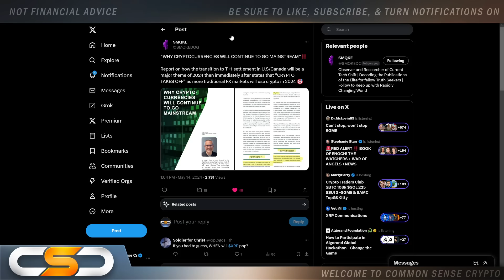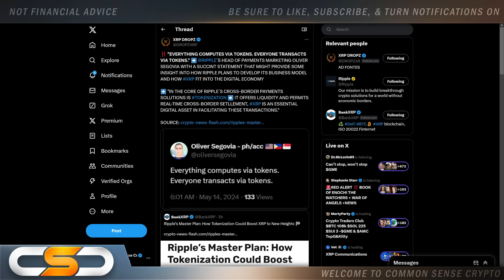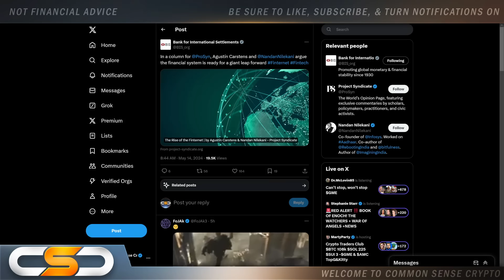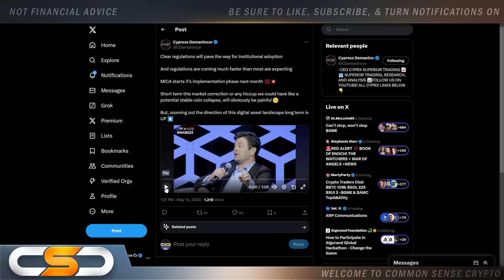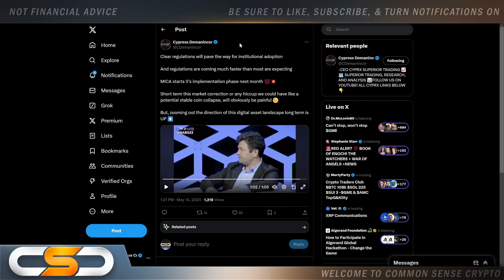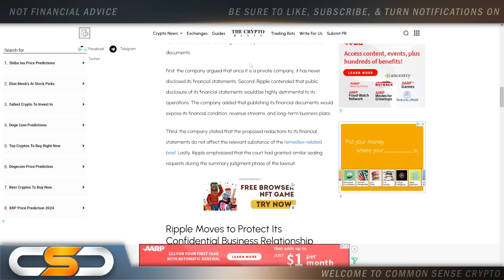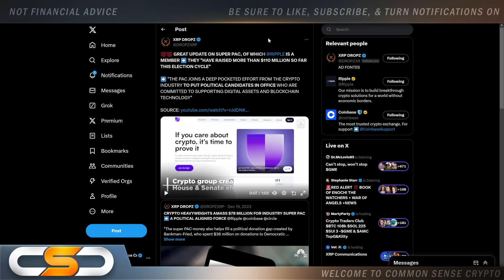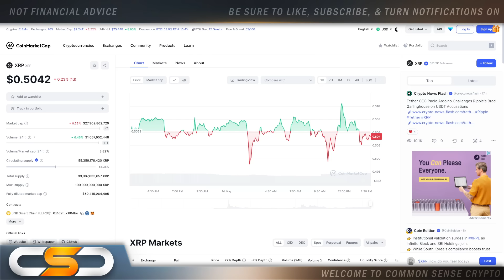MY RIPPLE XRP GAME PLAN REVEALED